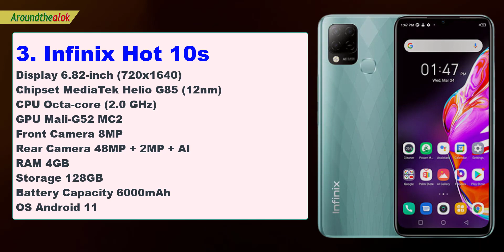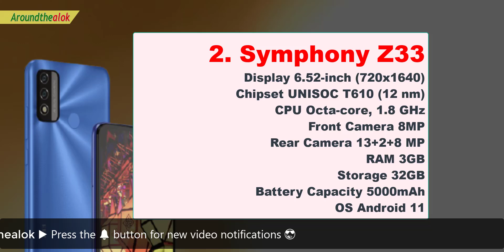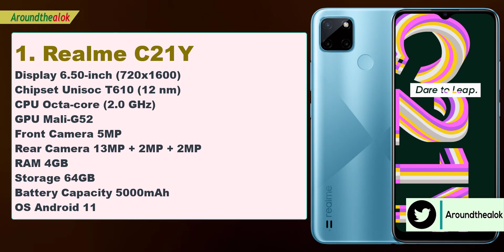Top 3 12 GB Smartphones under 11k Taka || Best Latest Mobiles under 11000 Taka in Bangladesh 2021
🏮🏮 Best Gadgets for You To Buy online with Discount NOW IN BD 🏮🏮

Topics:
MI 10 T price in BD?
MI 10 T Pro in BD?
xiaomi mobile phone price in BD?
redmi mobile phone price in Bangladesh?
used mobile phone price in BD?
Oppo mobile phone price in Bangladesh?
Poco mobile phone price in BD?
Samsung mobile phone price in Bangladesh?
Vivo mobile phone price in BD?
infinix mobile phone price in BD?
tecno mobile phone price in BD?
mobile phone price in BD?
smartphone price in BD 2021?
discount price mobile phone?
Poco M3? narzo 20? Poco M3 price in BD? narzo 20 price in Bangladesh?
offer price smartphone?
mobile phone price in Bangladesh 2021?
the brand shop? used mobile price in BD 2021?
 brand new mobile phone price in BD?
original mobile phone price in BD?
authentic mobile phone price in Bangladesh?
original smartphone price in BD?